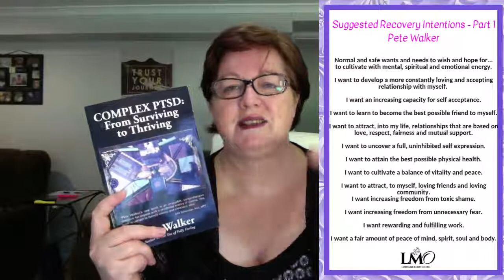What Intentions do I need for my Recovery? Part 1 Pete Walker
Setting our intentions for our Recovery aids us to keep focused on where we are headed as opposed to where we have been. Today we discuss your options to be focused on in recovery plus why they're important, based on Pete Walkers book Complex PTSD: from Surviving to Thriving which you can purchase

Ways to can work with me:

#1. CERTIFIED TRAUMA RECOVERY COACHING working together to meet your individual complex trauma recovery needs with effective tools based on neuroscience and soul.

#2. Heart of Recovery Membership: 11 courses, 5 masterclasses, 1 professional library plus an online community actively recovering from complex ptsd.